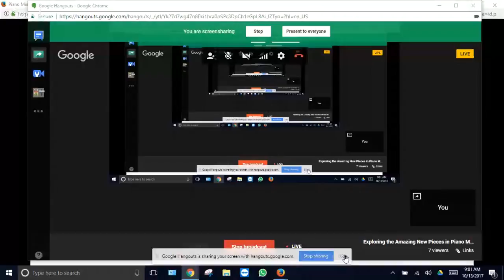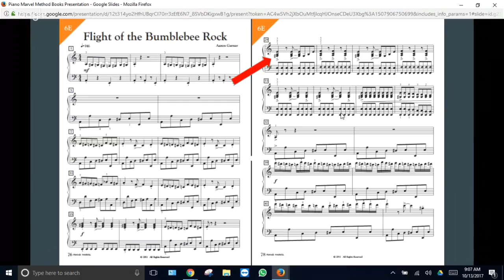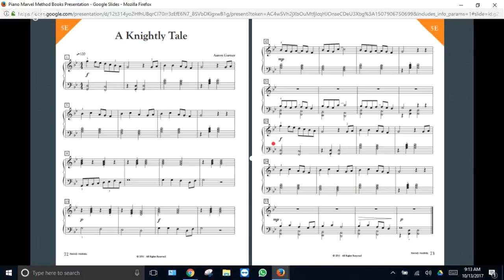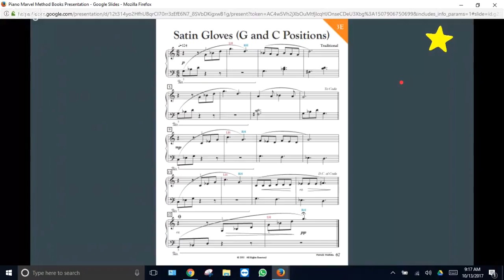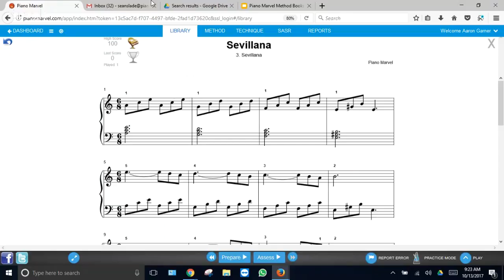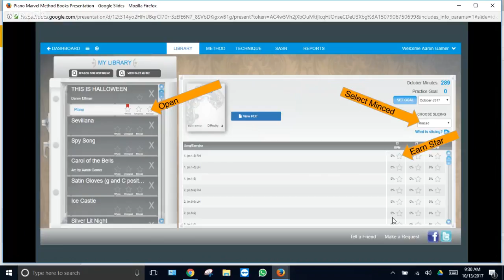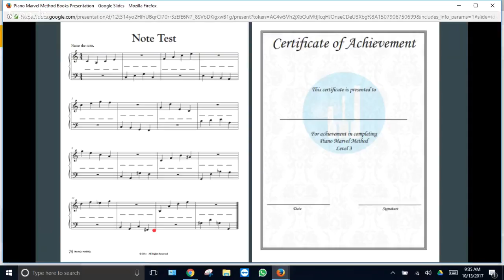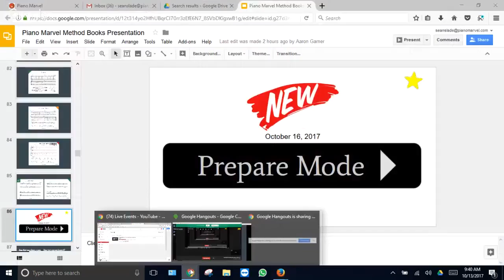Exploring the Amazing New Pieces in Piano Marvel's 2nd Edition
We'll help you choose your next song today and teach you how to use Piano Marvel's all in one Premier Method. Included are great lessons and quizzes of music theory elegantly explained in a way that is easy to learn and remember.